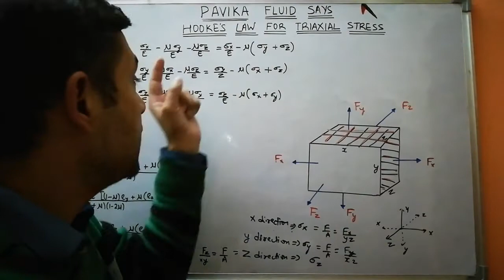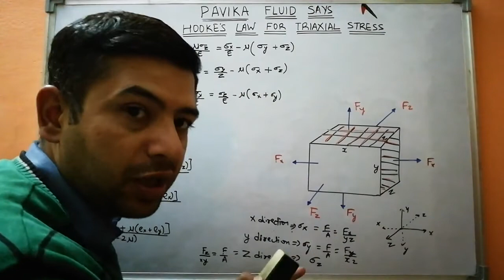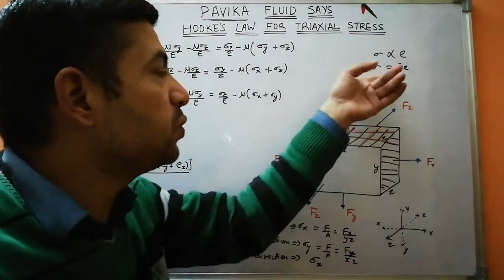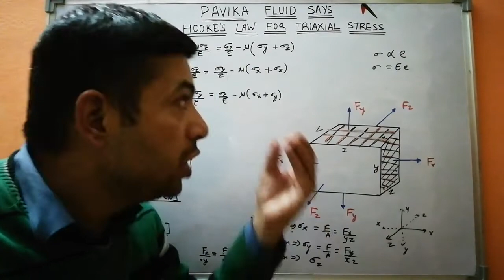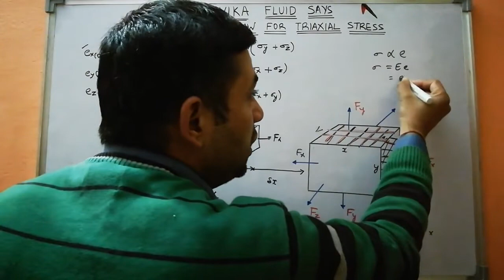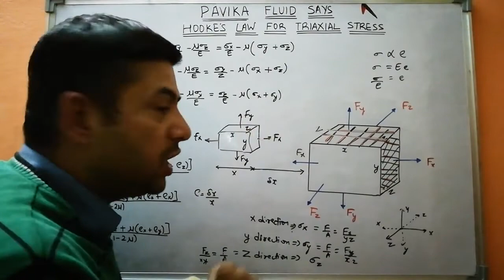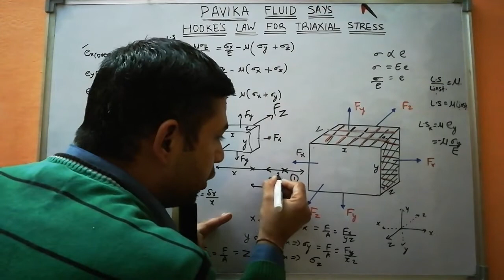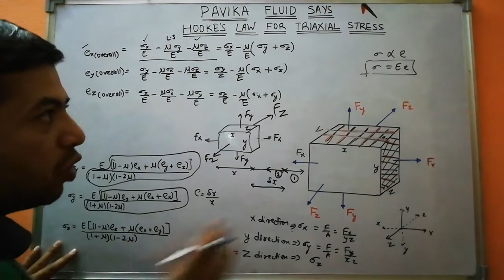Hooke's law for triaxial stress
1) Find my other videos from the same chapter that is "Simple stresses & strain" from the link given